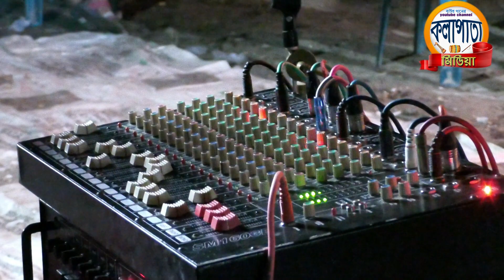রেশমা সরকার ** জীবন মানেই তো যন্ত্রনা বেচে থাকতে বোদহয় শেষ হবে না ** Jiban manei to Jantrana **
আপনাদের ভালোবাসায় কলা পাতা মিডিয়া ইউটিউব চ্যানেল ইতিমধ্যে যাত্রা শুরু করেছে । আশা করি সামনের দিন গুলোতে আপনাদের পাশে পাবো । গান ভরা শিরোনাম নয়,ভালো মান সম্পন্ন বাউল ও পালা গান উপস্থাপন করাই আমাদের লক্ষ্য,আমাদের সকল ভিডিও গুলো আপনারা দেখবেন, আশা করি আপনাদের ভালো লাগবে, আর ভালো না লাগলে গঠন মূলক সমালোচনা করবেন,আমরা সাদরে গ্রহন করবো। যদি এর একটি অনুষ্টানও আপনাদের ভালো লাগে তবেই এই চ্যানেলের যাত্রা সার্থক। প্রযোজকঃ *কলা পাতা মিডিয়া **ইউটিউব চ্যানেল পরিচালক মো: রেজাউল হক মোবাইলঃ 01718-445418 **সার্বিক ব্যবস্তাপনায় লিখন খান মোবাইল.. 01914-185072 How To Rank Youtube Videos On Frist Page 2022 Bangla? Youtube Seo Tips? How To Rank Video On Youtube Fast 2022 Bangla? youtube